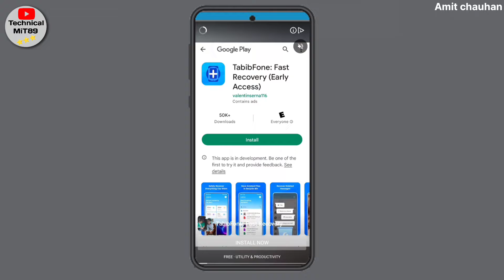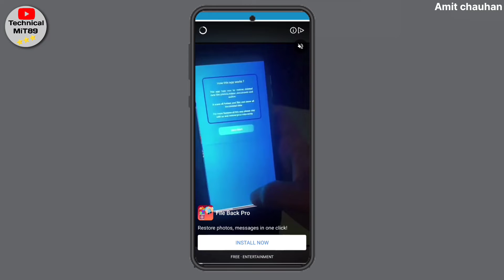Delete hua photos Videos ko wapis kaise laye || How to deleted photo video on Android phone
Namaskar dosto technical mit89 m aapka shugat hai dosto es video m mene bataya hai aap logo ko deleted photo, videos gallery me kaise laye.